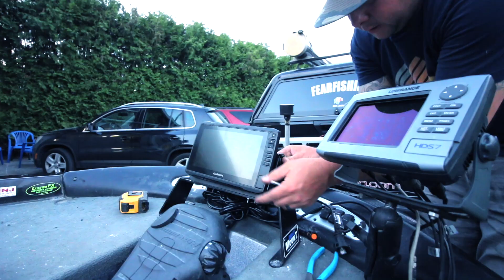FROM A BASS PLAN TO PIKE~ New Personal Best Pike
Well I was pretty confident that this was going to be a stellar largemouth bass day and well that didn't happen. But what I did get is some unexpected giant pike including what is for sure the biggest pike I have every caught. Throwing Big swim baits pays off well BIG.

Original Opening Music by @BrianBrackenMusic